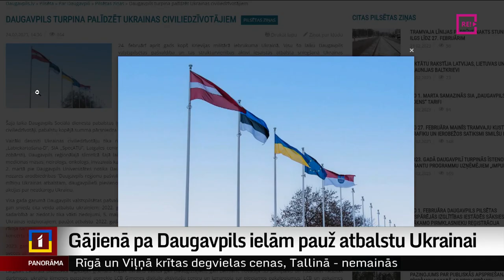Gājienā pa Daugavpils ielām pauž atbalstu Ukrainai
Pie slēgtā Krievijas ģenerālkonsulāta un pie pieminekļa sarkanā terora upuriem šodien Daugavpilī aizritējis atbalsta gājiens Ukrainai. Latgales un Daugavpilij jābūt vienotākai ar Latviju un šī vienotība jāpauž arī ikdienā, pārliecību pauda gan pilsētas viesi, gan vietējie. Gājiena līdzi sekoja Dinija Jemeļjanova.